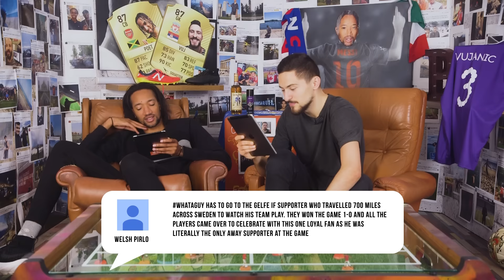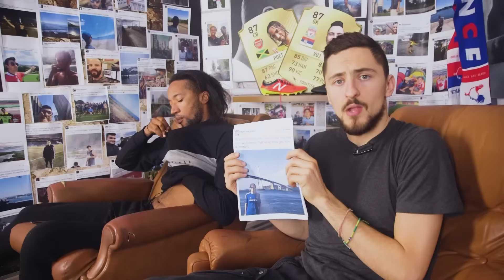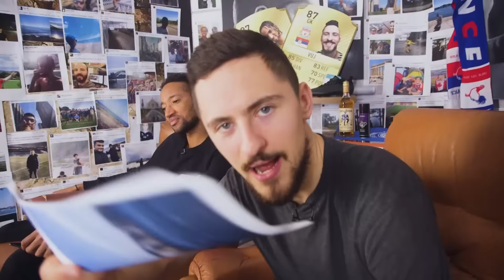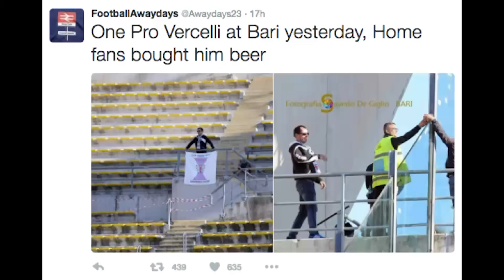Coutinho and Firmino Keep Smashing The Premier League | Comments Below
Coutinho and Firmino show once again why Liverpool deserve to be at the top of the Premier League, as they smashed Crystal Palace 4-2. In Comments Below this week, Poet and Vuj discuss Liverpool's title credentials, Klopp's magic, Man United's poor form and much more!

TWOS footage